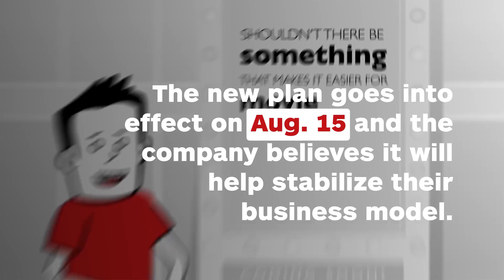MoviePass Backtracks on Raising Prices, With a Catch - IGN News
MoviePass will not be raising their prices but will limit the offering of movies customers can see per month.

Follow IGN for more!